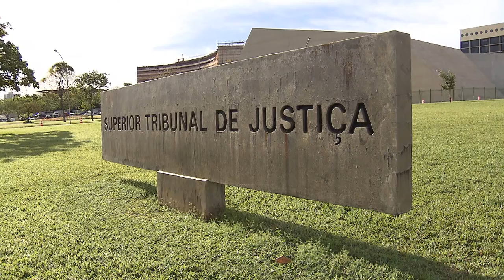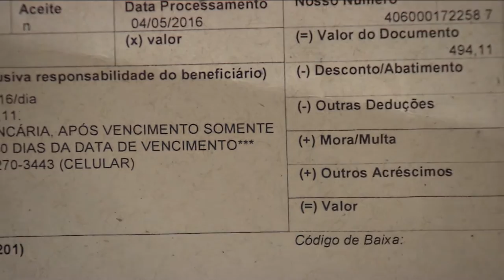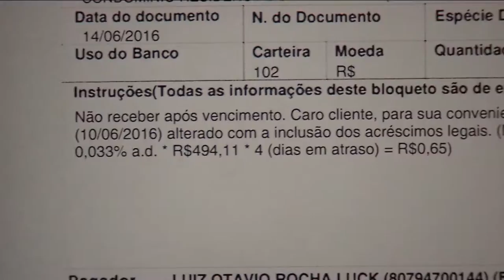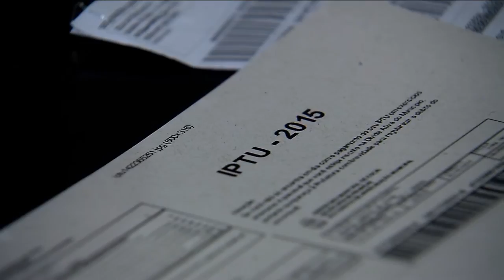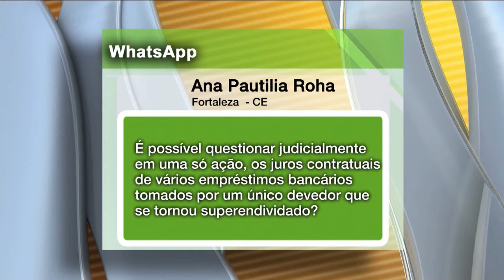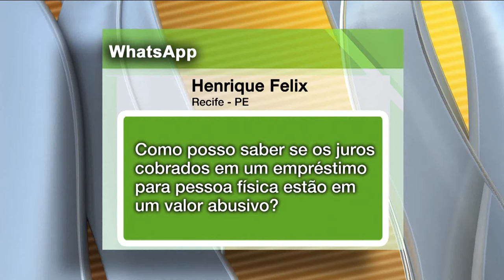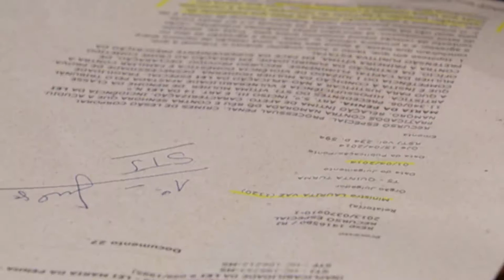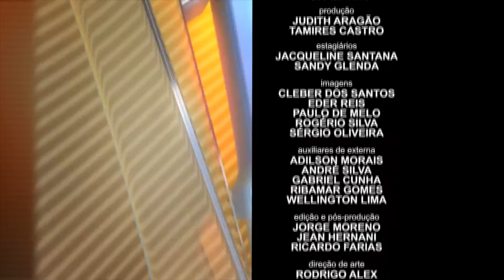STJN nº 115: Juros (06/08/2016)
O STJ Notícias desta semana fala sobre juros. A justiça pode ajudar a quem está com as contas no vermelho? Como? O que diz a lei sobre a capitalização de juros? As respostas no estúdio do programa com o especialista convidado para tirar as dúvidas dos telespectadores.
Além disso você vai ficar por dentro das decisões dos ministros do tribunal da cidadania.
Não perca! Acompanhe pela TV Justiça todo sábado, às 13h, com reapresentações aos domingos (13h), segundas (7h30), terças (11h) e quintas (7h30).